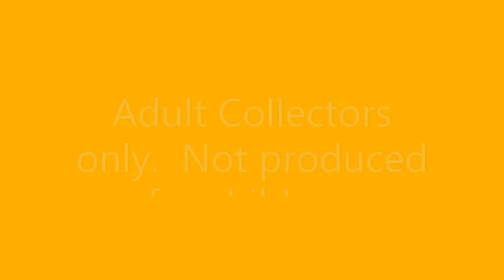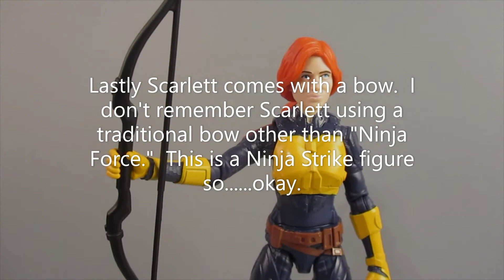CA Ninja Strike Scarlett "light" Review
More Scarlett!  I got to this figure fairly earlier as well.   It is surprising good for a basic.  Check it out!!!